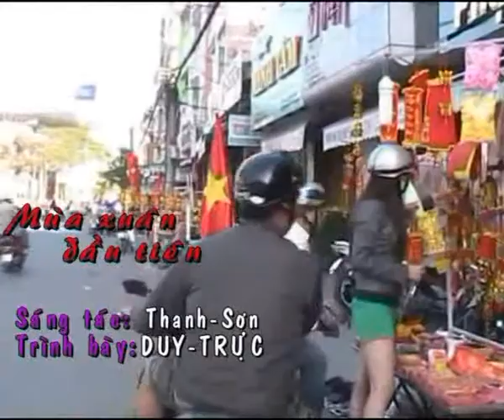MÙA XUÂN ĐẦU TIÊN (vidéo clip 2014)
Sáng tác: Tuấn Khanh
Trình bày: DUY-TRỰC
Hòa âm: Duy Nhân & Nguyên Ngã
Quay phim: Giàu Nguyễn
Thu âm: Bách Tường

Bao nhiêu thương nhớ gom nhặt đầy
anh trở về thăm em
Bao lần ngồi thâu đêm
nghe mùa Xuân vừa đến

Em ơi hoa thắm rơi ngập đường
trời nắng xế vương vương
Lòng nhớ đến em luôn
khi chiều tàn chim gọi đàn

Em ơi đôi lúc nghe lòng buồn
trên sườn đồi thông xanh
Sương phủ đầy vai anh
canh tàn trăng mờ ánh
Long lanh sao rớt phương đầy trời
dòng cát trắng bao la
chờ sáng đến chim ca
cho đường dài cũng không xa

Người yêu ơi! biết chăng anh về
Người yêu ơi! nhớ chăng lời thề
Anh say sưa nhịp bước trên hè
Anh nâng niu nụ hoa vừa hé
Đôi môi xinh người em nhỏ bé mộng mơ

Mùa Xuân ơi! biết tôi yêu đời
Mùa Xuân ơi! nói sao nên lời
Em ơi em, dù nhớ vơi đầy
Bao lâu nay, đợi nhau là mấy
Anh đâu ngờ bến bờ hạnh phúc là đây

Em ơi Xuân đến bên thềm rồi
nhắp rượu hồng vơi đi
hết rồi mùa chia ly
cho tình Xuân vừa ý
Xin yêu thương đến đôi bạn hiền
để xóa hết cô đơn
rồi quyến luyến nhau hơn
cho người em thôi giận hờn

Xuân nay ta chúc cho mẹ già
vui vườn cà thêm hoa
Vui ruộng đồng bao la
tóc bạc phơ đẹp quá
Xin yêu thương đến vơi hận thù
để tiếng hát hôm nay
người chiến sĩ mê say
bên đàn trẻ bé thơ ngây